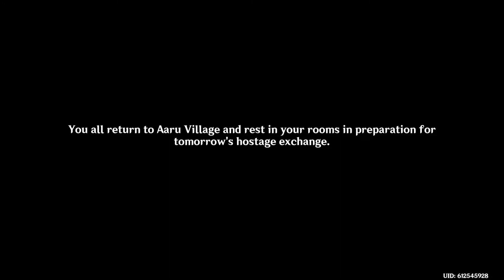DEHYA SACRIFICES HER RIGHT ARM: Genshin Impact 3.1 Cutscene: